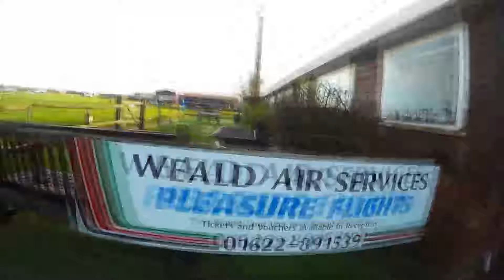Swoopware: Skydive - Sophie Hunt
Swoopware: Skydiving Video - Sophie Hunt